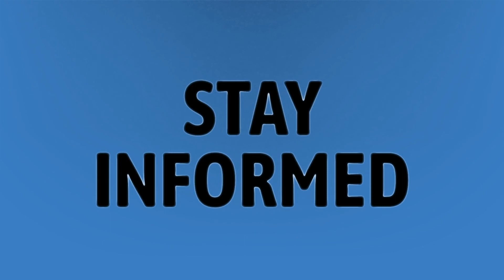Will a pregnancy test be positive sooner with twins?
Spotting Early Pregnancy • Will a pregnancy test be positive sooner with twins?